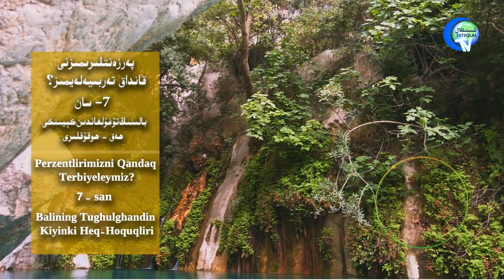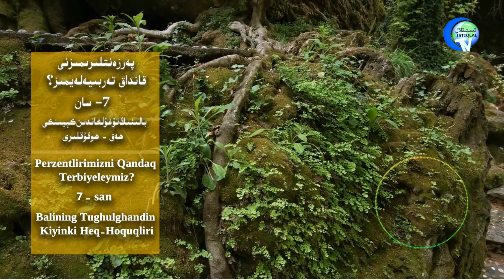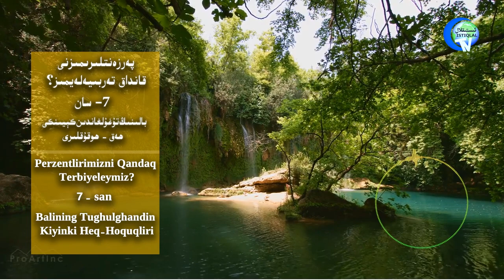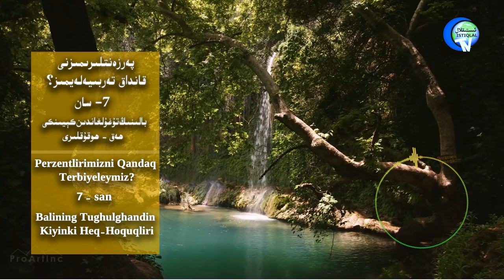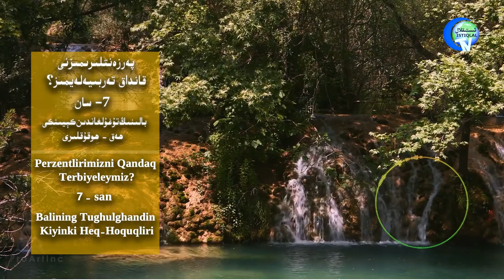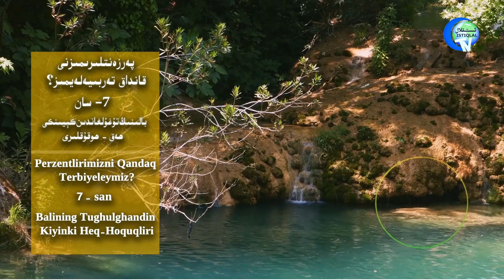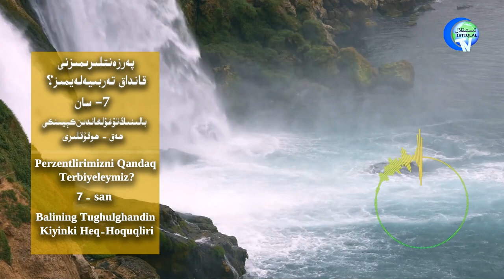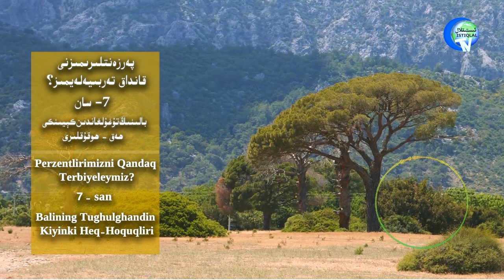پەرزەنتلىرىمىزنى قانداق تەربىيەلەيمىز ؟ 7-سان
بالىنىڭ تۇغۇلغاندىن كېيىنكى ھەق - ھوقۇقلىرى
Balining Tughulghandin Kiyinki Heq-Hoquqliri